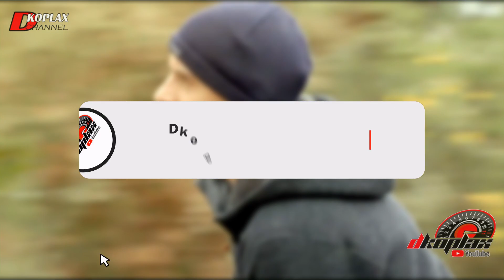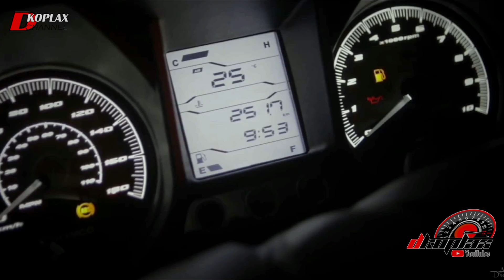Lebih Murah Dari Honda Forza !!! Ini Dia Penantang Baru Motor Matic 250cc !!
Chanel  ini berisi tentang gosip , berita  seputar otomotif  mobil dan motor baru baik dalam negri ataupun mancanegara
Jangan lupa untuk :
1. Like
2. Comment
3. Share

↪ All Playlists dkoplax :
sumber artikel